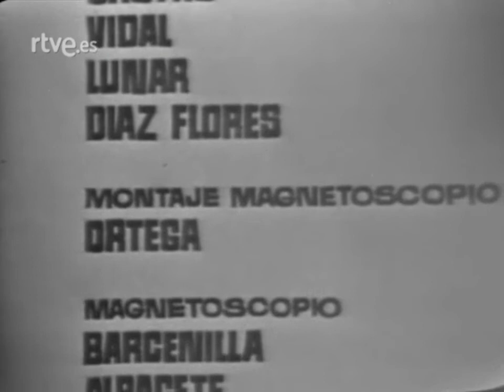Northanger Abbey Ep 10 - La abadía de Northanger (1968, Spanish w/ English subtitles)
The 10-episode adaptation of Jane Austen's "Northanger Abbey" (La abadía de Northanger) broadcast in Spanish Television TVE in the year 1968.